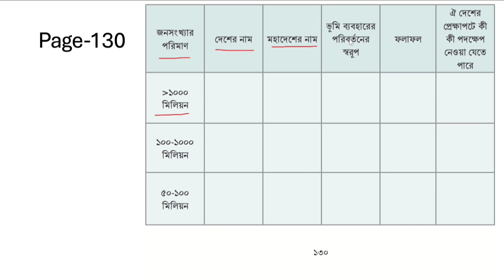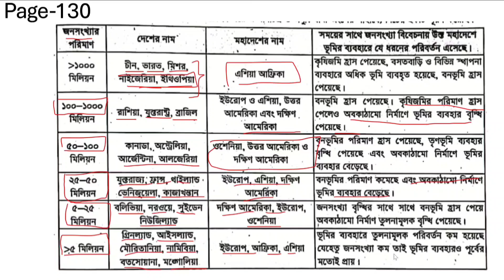পৃষ্ঠা-১৩০ এর কাজের সমাধান ৯ম শ্রেণি ইতিহাস ও সামাজিক বিজ্ঞান অধ্যায়ঃ৯ | Class 9 Itihash o shamajik